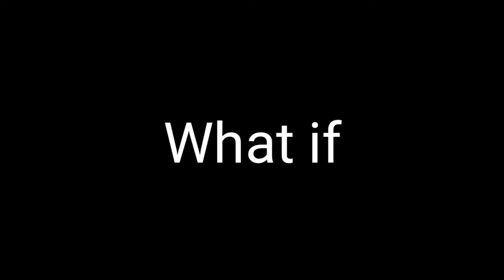ARL VS DRL